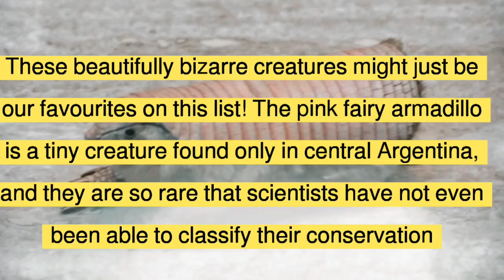🌸 Unveiling the Enigmatic Pink Fairy Armadillo 🌸 | Nature's Rosy Mystery!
Great Deals on Pet Supplies
Great Deals on Pet Supplies Click link for Great Deals on Pet Supplies 🎥 Dive into the captivating world of the Pink Fairy Armadillo, one of nature's most enigmatic and elusive creatures! Join us as we embark on a mesmerizing journey through the arid landscapes of South America in search of this charming, pink-hued armored wonder.

🧚‍♀️ Known as the "Fairy Armadillo" due to its delicate appearance, this little creature boasts unique adaptations and a rosy exterior that has baffled scientists for generations. From its intricate armor to its underground lifestyle, the Pink Fairy Armadillo holds a treasure trove of secrets waiting to be uncovered.

🌵 Watch as we explore its natural habitat, learn about its fascinating behavior, and unravel the mysteries that surround this elusive species. Don't miss this enchanting encounter with the Pink Fairy Armadillo—a symbol of nature's boundless creativity and wonder!

The Animal Lovers Channel is primarily devoted to videos about wild animals and domestic pets. We are the world's only entertainment brand that immerses viewers in the full range of life in the animal kingdom, both domestic and wild, with rich, deep content via multiple platforms and offers animal lovers and pet owners access to a centralized online, community for immersive, engaging, high-quality entertainment, information and enrichment.

Music: Music by CreatorMix.com Click link for Great Deals on Pet Supplies Great Deals on Pet Supplies